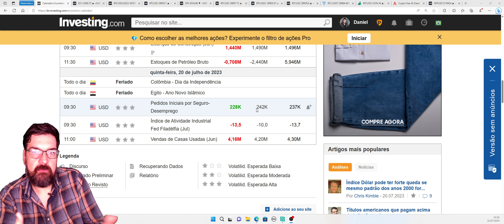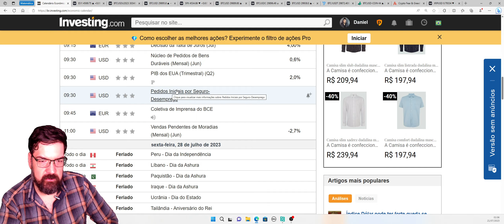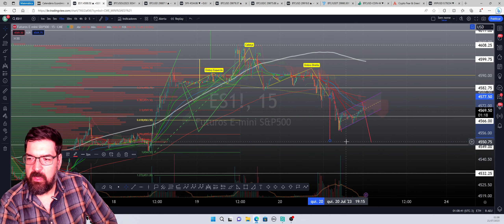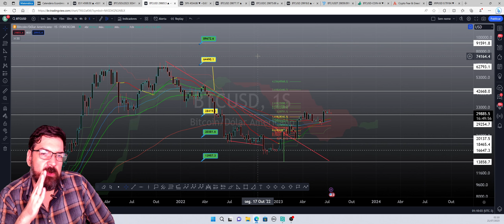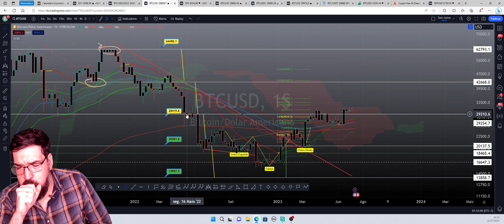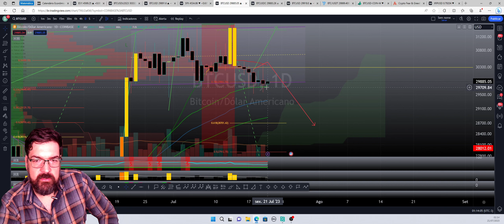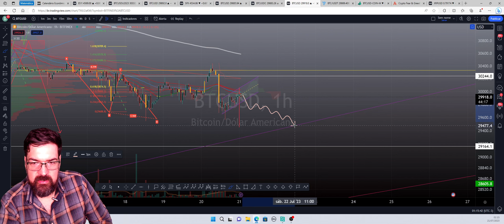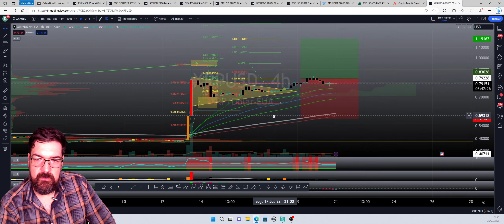O Rapaz do Bitcoin: 20 e 21/07/2023: Bitcoin e o eterno dilema dos 30 mil dólares...